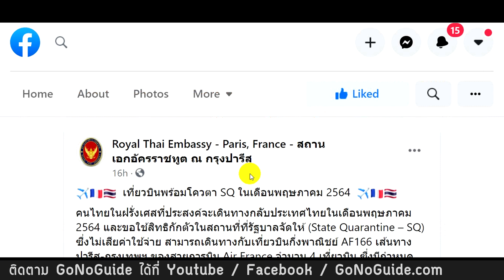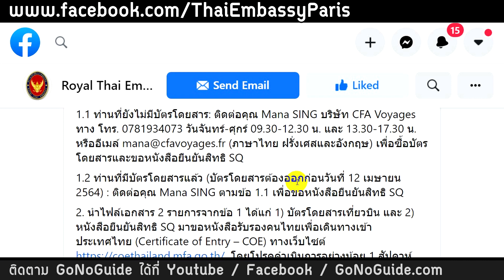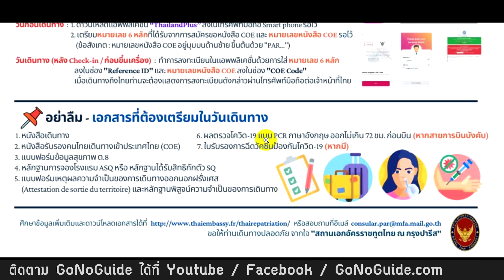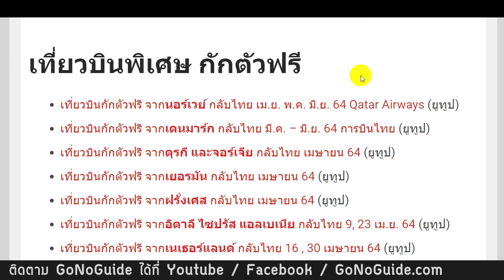เที่ยวบินกักตัวฟรี จากฝรั่งเศส กลับไทย พฤษภาคม 64 Air France | GoNoGuide Ticket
ประกาศจากสถานทูตไทยในปารีส ฝรั่งเศส

รวมข้อมูล กลับไทย-ไปต่างประเทศ ช่วงโควิด

รวมข้อมูลสายการบินเข้าไทย

เอกสารเข้าไทย วันขึ้นเครื่อง